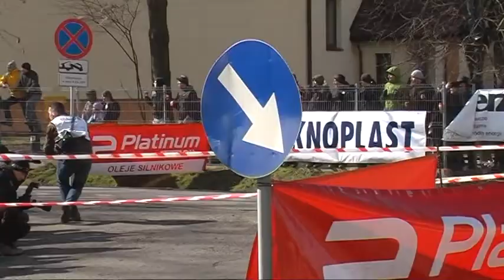5 Memoriał J.Kuliga i M.Bublewicza - Stec/Madej - Mitsubishi Lancer Evo IX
Przejazdy załogi Mariusz Stec/Joanna Madej podczas 5 Memoriału Janusza Kuliga i Mariana Bublewicza.